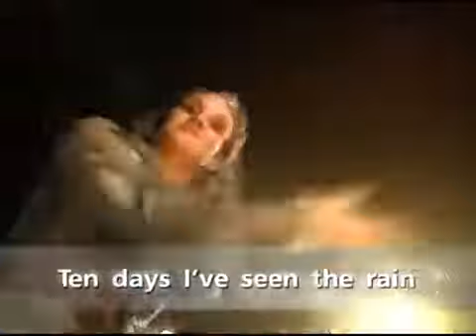Ten days c.dion 2002 (4)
Nouvelle vidéo, où Céline Dion interprète "Ten days", à l'émission "La Fureur", en 2002. Ce titre, est extrait de l'album anglais "A new day has come", sorti le 22 mars 2002. Cette chanson, est une reprise d'un titre de Gerald de Palmas " Tomber ", sorti en single, en septembre 2001.